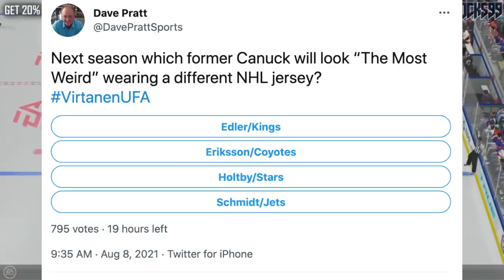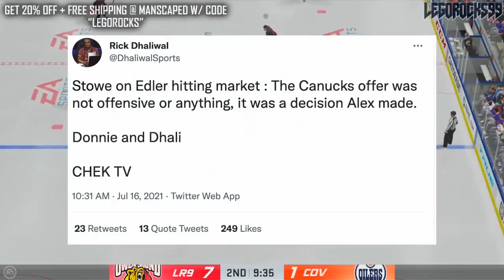Alex Edler's FINAL THOUGHTS On The Vancouver Canucks & Going To The LA Kings (NHL News Today) 2021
Today let's talk about Alex Edler once again, and discuss what he said in a Sportsnet interview about his departure from the Vancouver Canucks and his new home with the LA Kings.

The 2021 NHL Draft 1st Round went as follows:

1st) Buffalo Sabres, Owen Power
2nd) Seattle Kraken, Matty Beniers
3rd) Anaheim Ducks, Mason McTavish
4th) New Jersey Devils, Luke Hughes
5th) Columbus Blue Jackets, Kent Johnson
6th) Detroit Red Wings, Simon Edvinsson
7th) San Jose Sharks, William Eklund
8th) Los Angeles Kings, Brandt Clarke
9th) Arizona Coyotes (from Vancouver Canucks), Dylan Guenther
10th) Ottawa Senators, Tyler Boucher
11th) Arizona Coyotes, FORFEITED
12th) Columbus Blue Jackets (from Chicago Blackhawks), Cole Sillinger
13th) Calgary Flames, Matthew Coronato
14th) Buffalo Sabres (from Philadelphia Flyers), Isak Rosén
15th) Detroit Red Wings (from Dallas Stars), Sebastian Cossa
16th) New York Rangers, Brennan Othmann
17th) St. Louis Blues, Zachary Bolduc
18th) Winnipeg Jets, Chaz Lucius
19th) Nashville Predators, Fedor Svechkov
20th) Minnesota Wild (from Edmonton Oilers), Jesper Wallstedt
21st) Boston Bruins, Fabian Lysell
22nd) Edmonton Oilers (from Minnesota Wild), Xavier Bourgault
23rd) Dallas Stars (from Washington Capitals via Detroit Red Wings), Wyatt Johnson
24th) Florida Panthers, Mackie Samoskevich
25th) Columbus Blue Jackets (from Toronto Maple Leafs), Corson Ceulemans
26th) Minnesota Wild (from Pittsburgh Penguins), Carson Lambos
27th) Nashville Predators (from Carolina Hurricanes), Zachary L’Heureux
28th) Colorado Avalanche, Oskar Olausson
29th) New Jersey Devils (from New York Islanders), Chase Stillman
30th) Vegas Golden Knights, Zach Dean
31st) Montreal Canadiens, Logan Mailloux
32nd) Chicago Blackhawks (from Tampa Bay Lightning via Columbus Blue Jackets), Nolan Allan